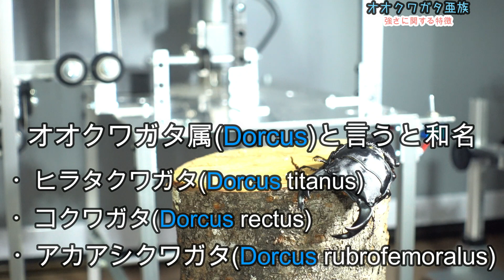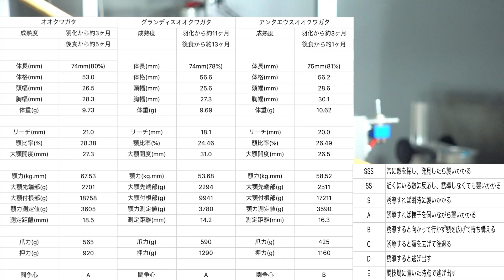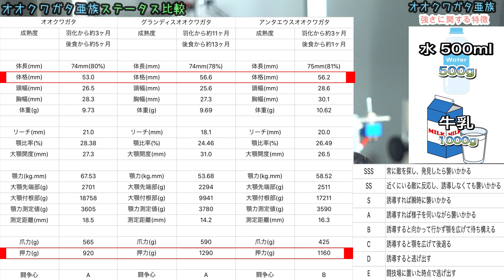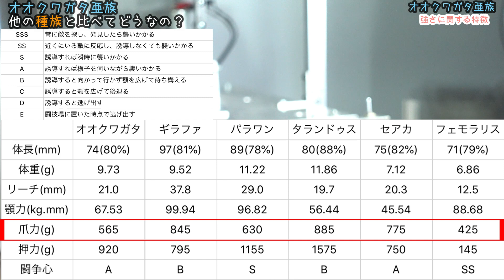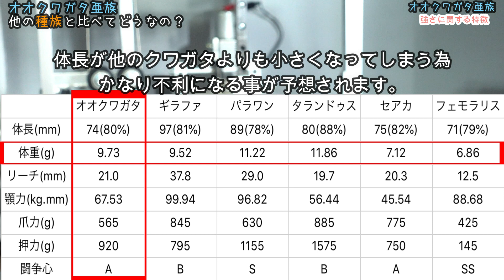オオクワガタ属 強さ 戦闘能力の特徴を徹底解説【たっカブ】